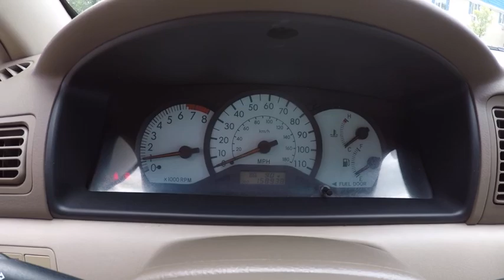2003 Toyota Corolla LE Schaumburg IL 171348A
2003 Toyota Corolla LE

Schaumburg Toyota
875 W Golf Rd

**MANAGER SPECIAL - PRICE NOT A MISPRINT - THIS MONTH ONLY!!**. Gasoline! Car buying made easy! Thank you for taking the time to look at this great-looking 2003 Toyota Corolla. J.D. Power and Associates gave the 2003 Corolla 4.5 out of 5 Power Circles for Overall Initial Quality. New Car Test Drive said, ...The interior is where the Corolla really shines. Inside, it doesn't feel like a small car, and it doesn't feel cheap, like many compacts feel... This terrific Toyota is one of the most sought after used vehicles on the market because it NEVER lets owners down. Why Schaumburg Toyota? - We Take Our Internet Business Very Seriously!Shopping at Schaumburg is car buying the way it should be: fun, informative and fair.Here are our promises:* Our Best Price First, Pure and Simple* Pressure Free, Efficient, Friendly, and Helpful Sales Staff!* Free Service Car Washes !* One Massive Inventory For One Stop Shopping!* No Hassle Sell or Trade Any Car* Pressure Free Road Test* Certified Factory Backed Service with Shuttle Service and Free Loaner Cars!Schaumburg Toyota - WHATEVER IT TAKES! - Come See For Yourself Why Today!